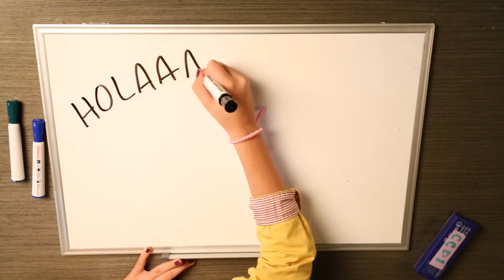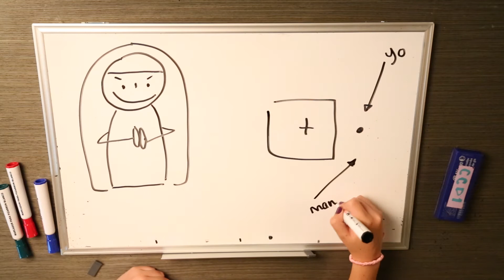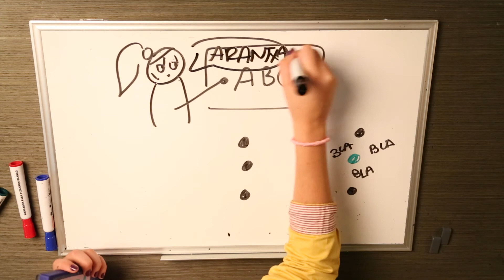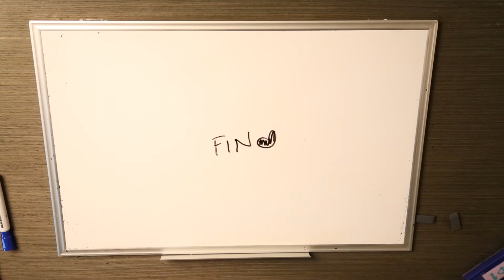Mi vida en garabatos - Arantxa Lorences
Ejercicio realizado por Arantxa Lorences en el taller de Mi Vida en Garabatos impartido por Irma Ruiseñor y Mely Avila realizado en el Centro de Cultura Digital.
Junio 2013